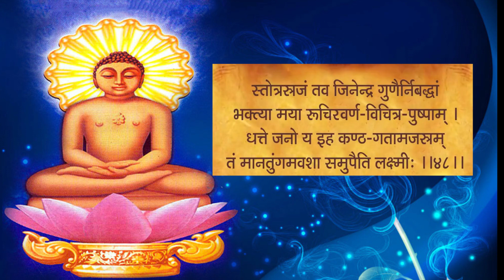श्री भक्तामर स्तोत्र Shree Bhaktamar Stotra By Raaga Pianist Deepak Shah. Singer - Pritha Majumder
Experience the soul-stirring rendition of Shree Bhaktamar Stotra by the talented vocalist Pritha Majumder, accompanied by the enchanting melodies created by renowned Raaga Pianist Deepak Shah. Immerse yourself in the divine vibrations of this timeless prayer and let its sacred verses touch your heart.

For More Details about "Tirthankar Vandna "
Deepak Shah
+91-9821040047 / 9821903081